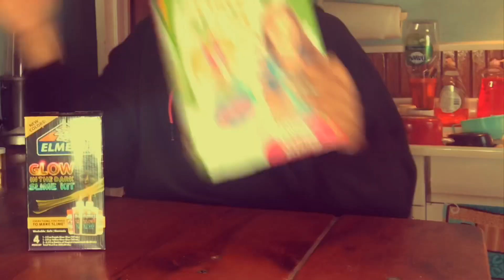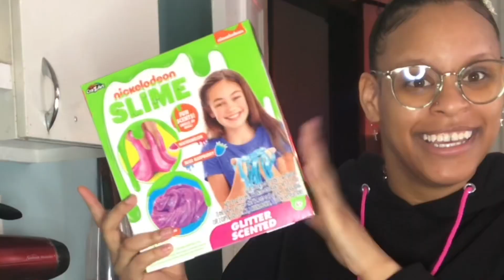idk what this is....